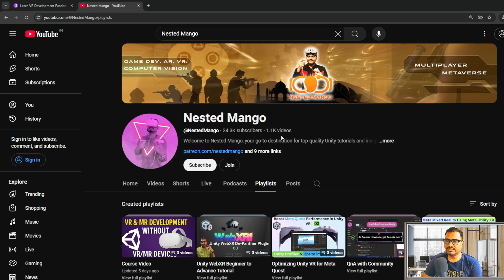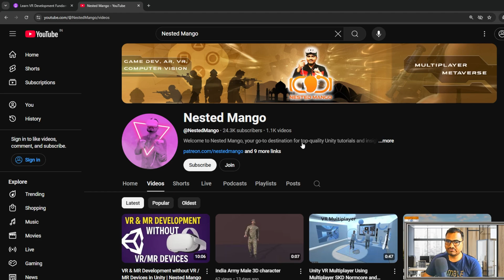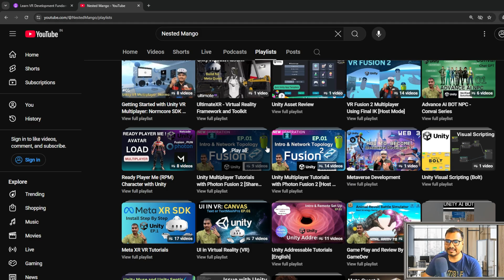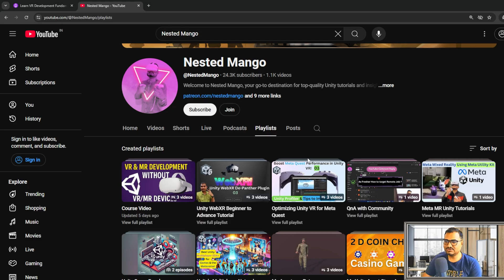Learn VR (XR) Development Fundamentals in Unity from beginner to advance level - New VR Course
🚀 Ready to dive into the world of Virtual Reality?
This course will take you from a complete beginner to a confident VR developer using Unity and XR tools. Whether you're looking to build games, apps, or immersive experiences, this course is your starting point

Unlock My Courses, Templates, & VR Projects: Learn Unity Multiplayer, VR, and Version Control!

🔥 What you’ll learn:

VR (XR) fundamentals and setup in Unity

Building immersive VR environments

Input systems and interaction

VR locomotion, hand tracking, and UI

Publishing and optimizing for Meta Quest and other devices

🎓 Perfect for:

Beginners with no prior VR experience

Game developers entering the VR space

Indie devs and hobbyists

💡 Start creating your own VR projects with Unity — from basic scenes to advanced interactive experiences.

Best Unity Assets Recommended By ME :
VR Auto hands
Curved UI - VR Ready Solution To Bend / Warp Your Canvas!
3D WebView for Android , VR and iOS (Web Browser)